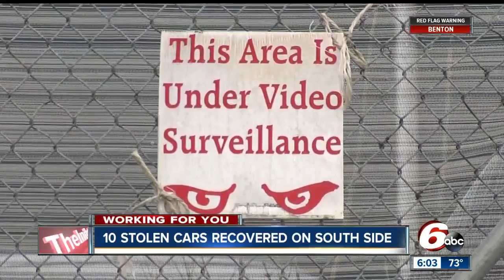Nearly a dozen stolen cars found at "chop shop" on Indy's south side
The owner of the property says he had no idea stolen vehicles were being stored on his property.